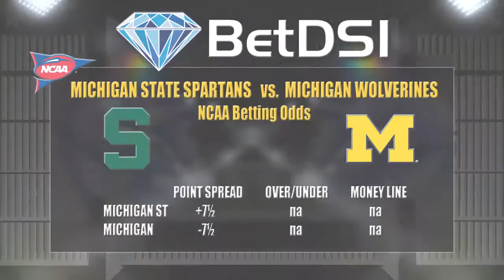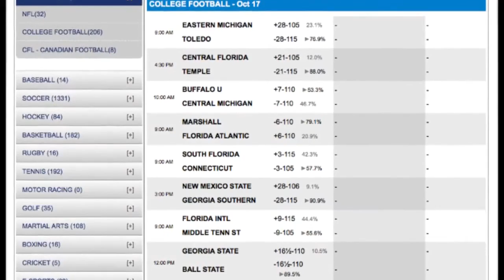Michigan State Spartans vs Michigan Wolverines Odds | Free NCAA Football Picks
Michigan State Spartans vs Michigan Wolverines Odds and Free NCAA Football Picks

College Football Odds

Michigan Wolverines -6.5

Michigan State Spartans 6-0 SU, 0-6 ATS

The Spartans have a perfect record straight up but they have been a disaster for bettors as Michigan State has not covered a game this season. The Spartans are scoring 31 points per game but they are allowing 21 points per contest. The Spartans have gone under in four of their six games this season. The Spartans do have some injuries in the running game with Madre London dealing with an injury. The team has been using Delton Williams who they were planning to redshirt. "I just felt like first of all, he's been unbelievable in terms of in the locker room, an emotional leader and has just been extremely positive," head coach Mark Dantonio said, "He's done everything he needs to do. When we lost Madre, I felt like we needed a lift emotionally as much as anything. And now he enters a situation as the third back if Madre can't go, and I just felt like there's things he can do to help this team win this year.”

Dominating Michigan Defense

The Wolverines gave up 24 points in their opening week loss to Utah but since then the defense has allowed a total of 14 points and none in each of the past three games. The Wolverines are now 5-1 straight up and 4-2 against the spread with five of their six games going under. This week’s game against MSU is a huge chance for Michigan to prove they are worthy of a top ten ranking. "(A) tremendous opponent," Michigan head coach Jim Harbaugh said, "It's going to demand that we're at our very best, and that's going to mean a great week of preparation and practice is in store for us.”

Game Notes

The Spartans have won six of the last seven meetings in this series. The teams have played each other with both teams ranked in the Top 25 just 10 times since 1964. The Spartans are 7-0 ATS in the last 7 meetings. The Spartans are 16-5-1 ATS in their last 22 road games. The Wolverines are 5-2 ATS in their last 7 home games. The Under is 4-1 in the Spartans last 5 games overall. The Under is 4-1 in the Spartans last 5 conference games. The Over is 6-2 in the Spartans last 8 road games. The Under is 6-1 in the Wolverines last 7 home games. The Under is 5-1 in the last 6 meetings in this series.

Bet on NCAA at BetDSI

College Football Picks

I will take the points with the Spartans on Saturday.